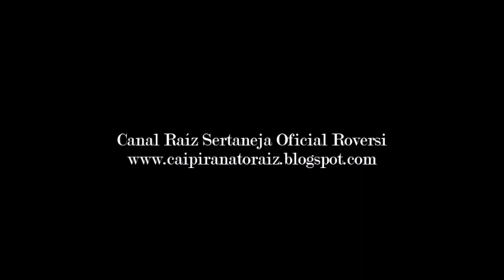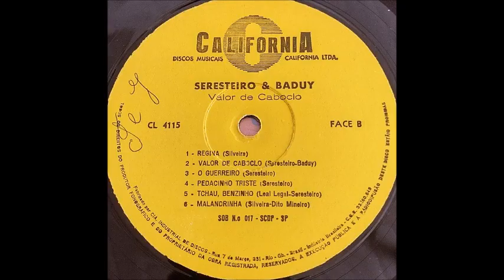Seresteiro & Baduy - O Guerreiro - (Rasqueado) 1.973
Seresteiro & Baduy - O Guerreiro - (Seresteiro) Rasqueado 1.973
LP - Seresteiro & Baduy - Valor de Caboclo - (Califórnia CL-4.115)